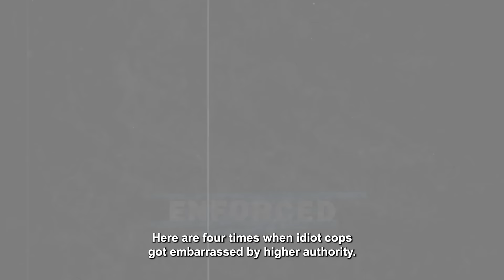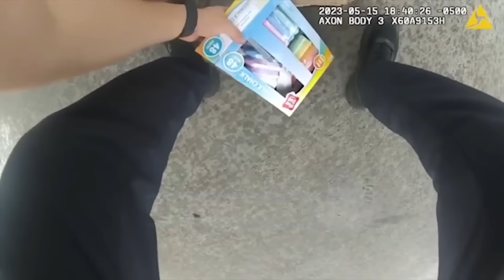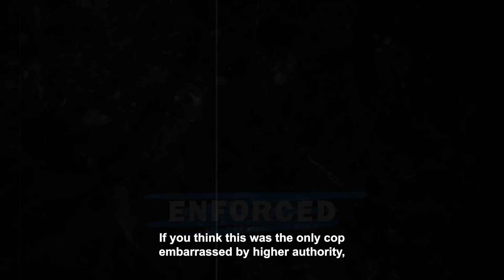Idiot Cops Who Got EMBARRASSED By Higher Authority